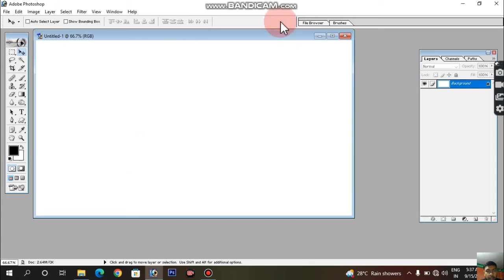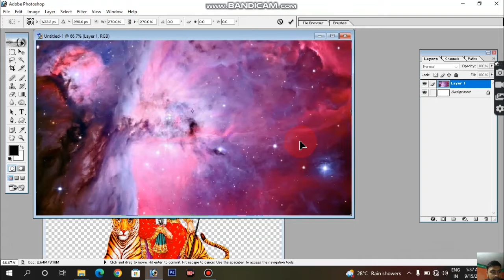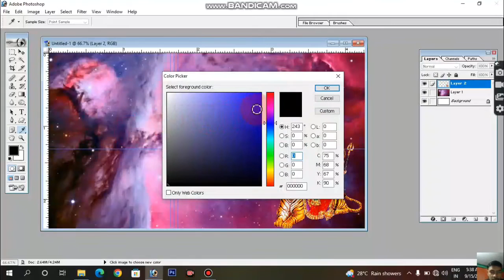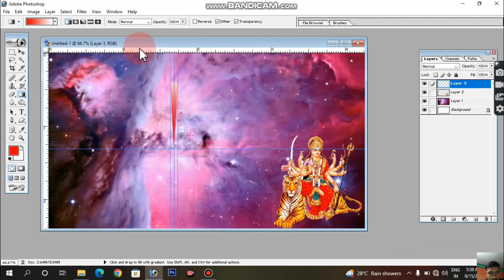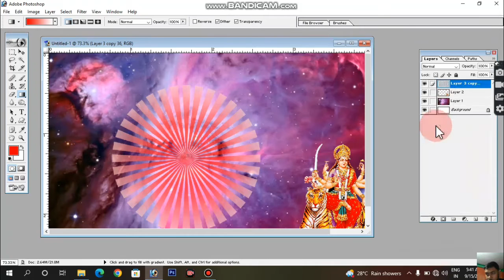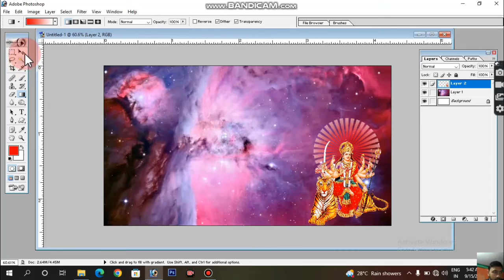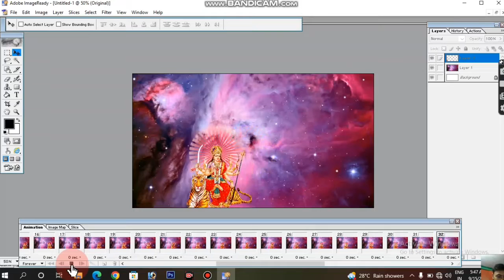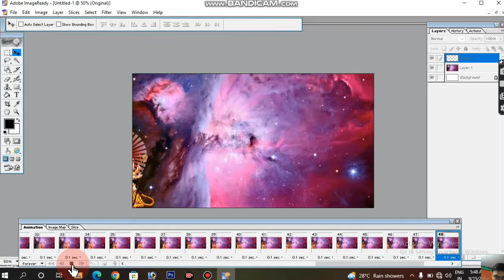Animation durga puja photoshop /Durga Puja Special Puja Photo Ediitng Manipualtion TutorialNavratra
Durga Puja Special Puja Photo Ediitng Photoshop Manipualtion Tutorial | Subho Navratra